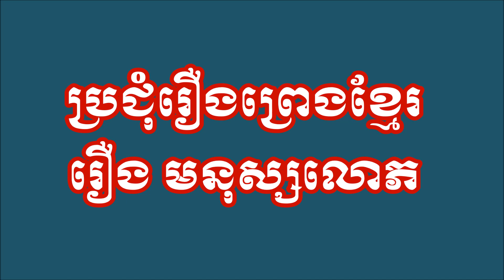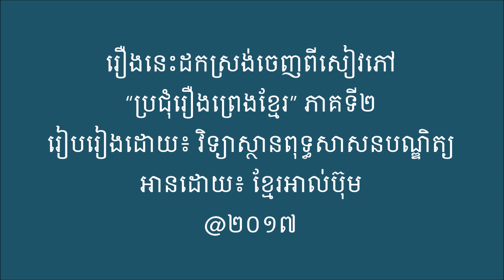Khmer Legend - រឿង មនុស្សលោភ